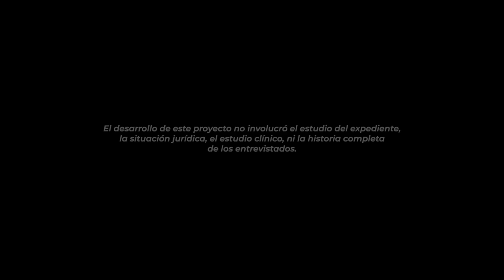Andrea | 30 años de cárcel, un amigo muerto y mi familia en la calle, todo por no callar un abuso.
El hombre que ayudó a Andrea a librarse de una relación abusiva terminó siendo aún peor. Entre acoso laboral, violencia y chantaje, Andrea fue llevada a un extremo que plantea la pregunta ¿existe la defensa legítima?